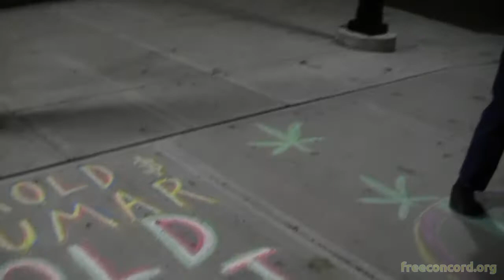2012 09 17 Harold Kumar Chalking x002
Harold and Kumar visit Keene State College

Obama Romney Mittrack Obamney Campaign for president
Ryan Biden Joe Paul